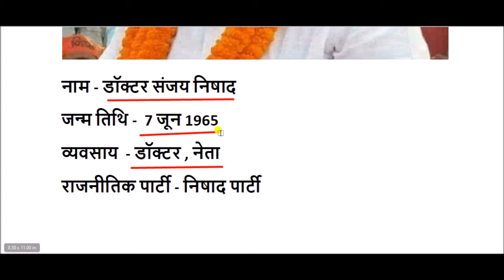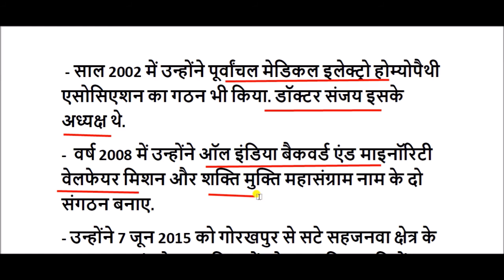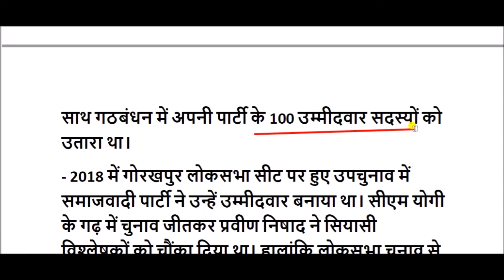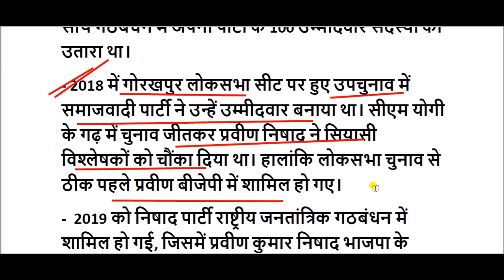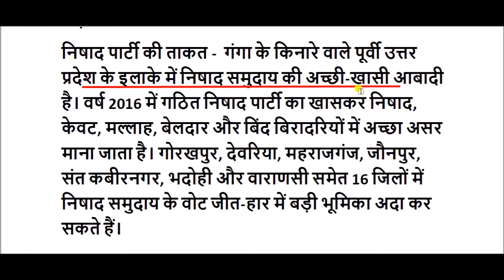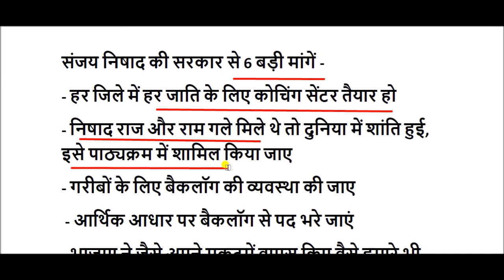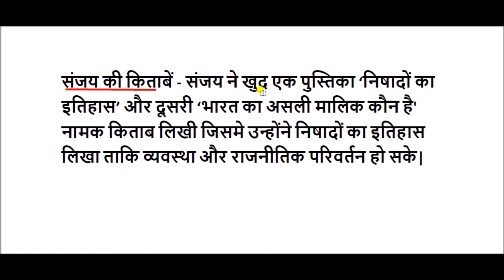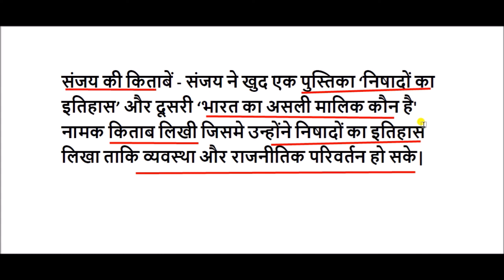डॉक्टर संजय निषाद की जीवनी || sanjay nishad biography in hindi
संजय निषाद को छह साल पहले तक निषाद समुदाय और इनके लिए काम करने वाले कुछ ही लोग जानते थे। हालांकि, संजय निषाद अचानक से उस वक्त लाइमलाइट में आए गए, जब उन्होंने योगी आदित्यनाथ की सीट पर बीजेपी को हराने के लिए काम किया।